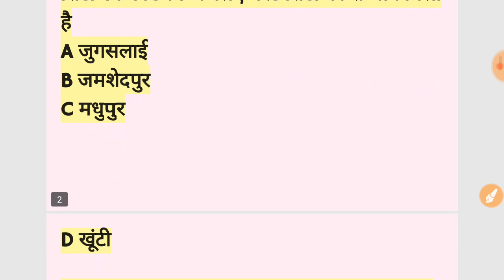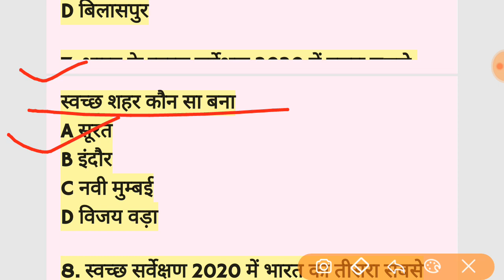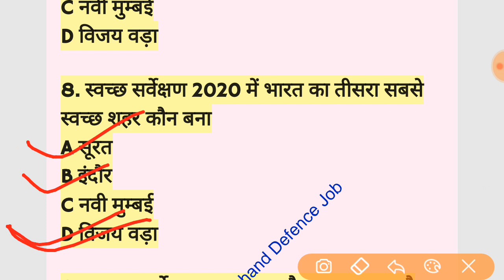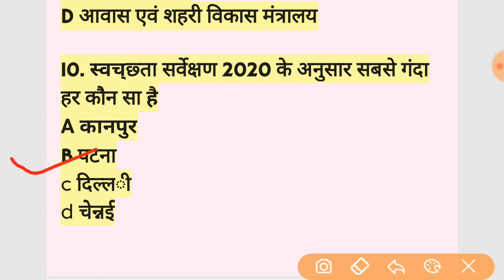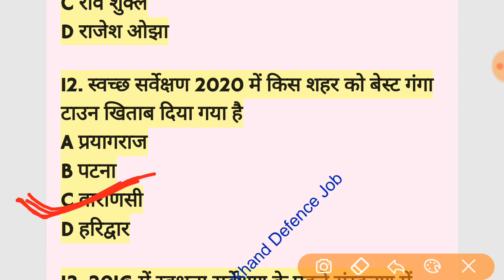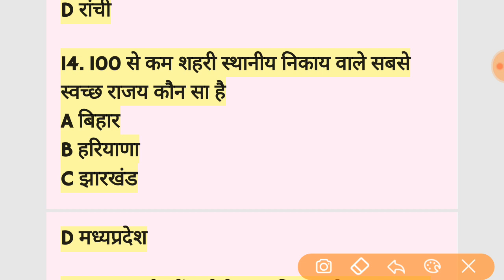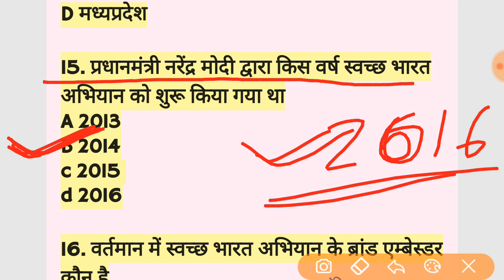स्वच्छता सर्वेक्षण 2020 | Swachh Survekshan 2020 | Awards & Puraskar | Current Affairs 2020 August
Ms Dhoni Top 50 Gk | Ms dhoni Gk Question in hindi | JSSC/JPSC Ms धौनी से 50 gk महत्वपूर्ण प्रश्न लिंकः 👇👇

JSSC KASHPAL

SSC MTS
SSC CGL
SSC INTERMEDIATE

GENERAL KNOWLEDGE
GENERAL SCIENCE
JHARKHAND GK